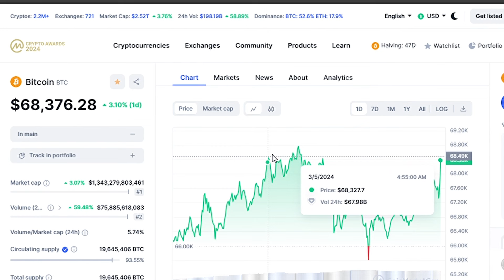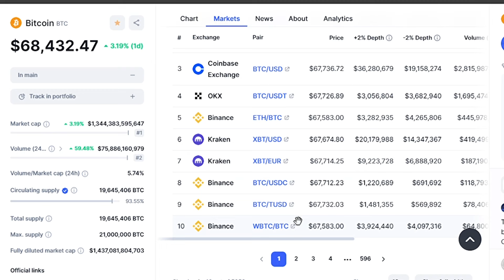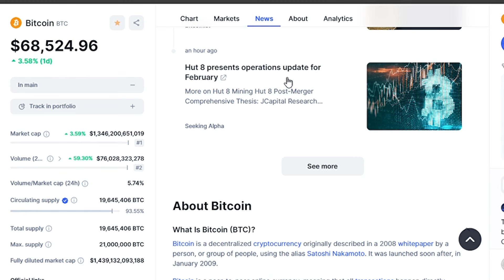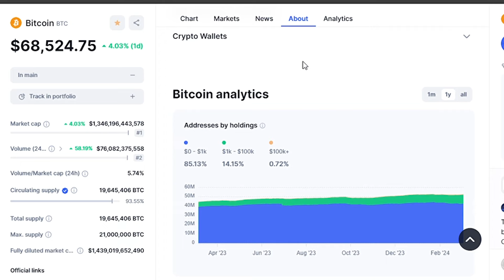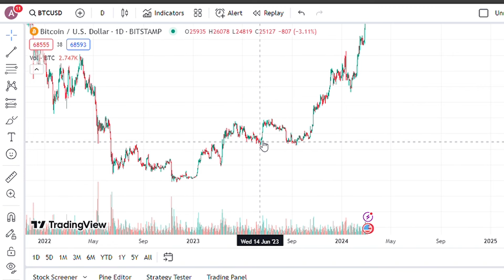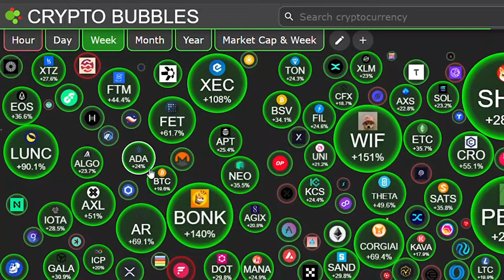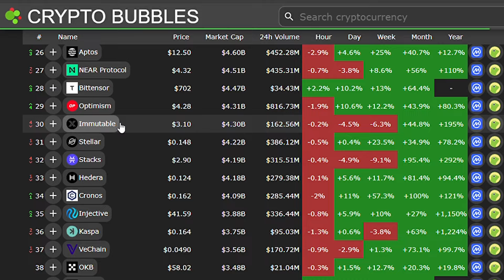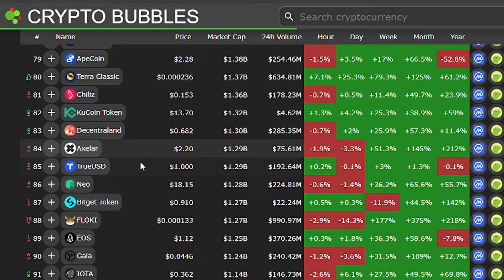"Gambling MASSIVE On Bitcoin In 2024"-Mark Yusko